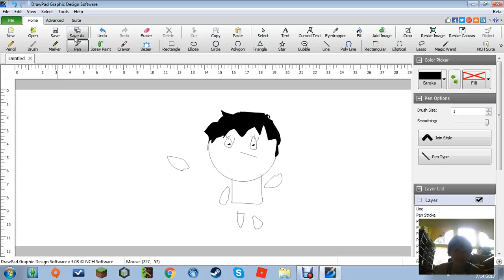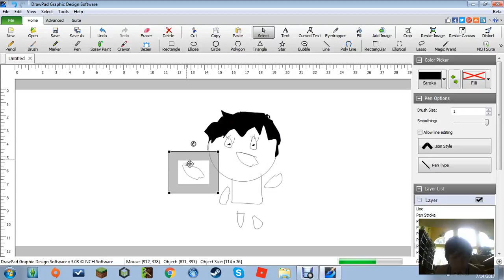Little animation thing